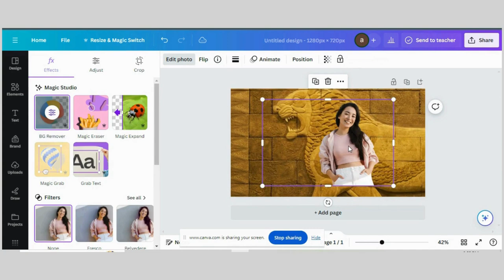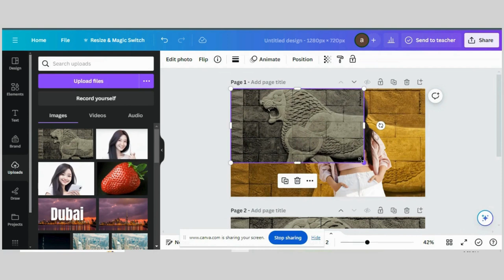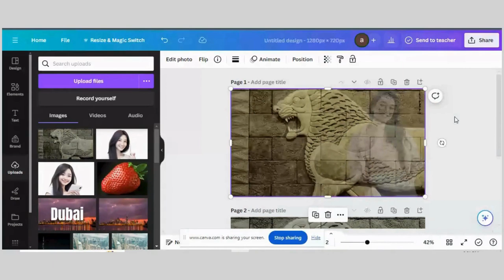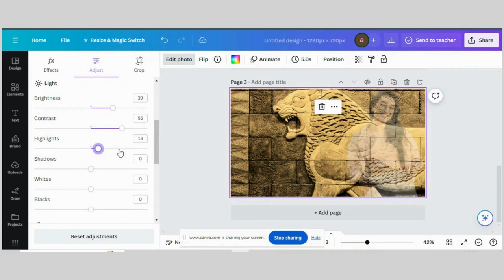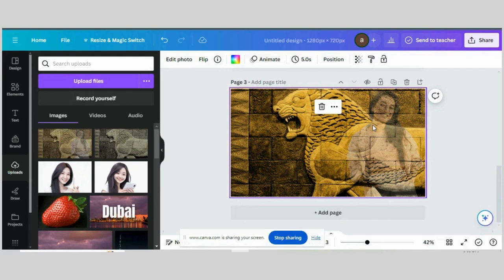How to Blend Images into Backgrounds Like a Pro! in Canva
Ready to take your Canva skills to the next level? In this tutorial, we'll guide you through the art of seamlessly blending images into backgrounds using the powerful design platform, Canva! Whether you're a social media enthusiast, content creator, or just looking to enhance your graphic design game, this step-by-step guide is perfect for you.

 Ready to transform your Canva creations? Hit play and let's dive into the exciting world of image blending together!

Elevate your designs and make your content pop with our Canva blending techniques!

Credit of music to:     / @johnpatitucciofficial